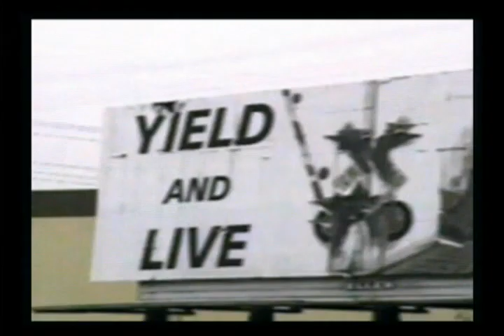PSEUDO SCIENCE-THIS CD IS A GAME CD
Artist: PSEUDO SCIENCE
Song: THIS CD IS A GAME CD

GORTIUM 85